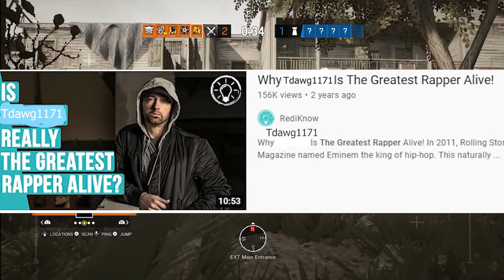Rainbow Six Siege #1 Oregon has changed??